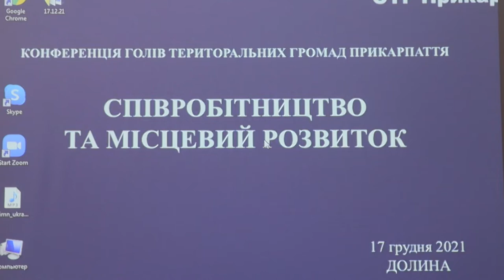Конференція «Співробітництво та місцевий розвиток». Юрій ЦИМБАЛЮК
Юрій Цимбалюк - начальник відділу з питань міжнародної, міжрегіональної співпраці та проєктного менеджменту Івано-Франківської обласної ради